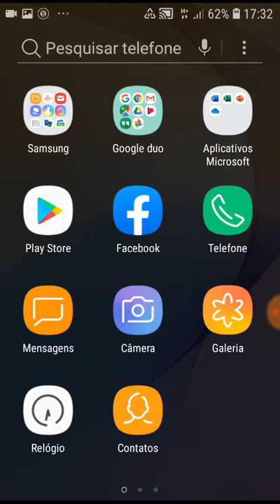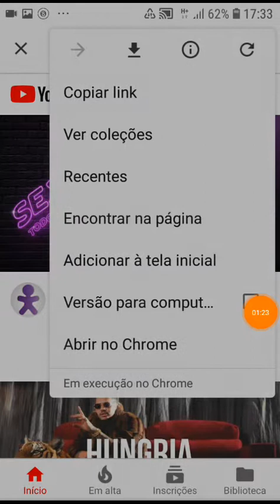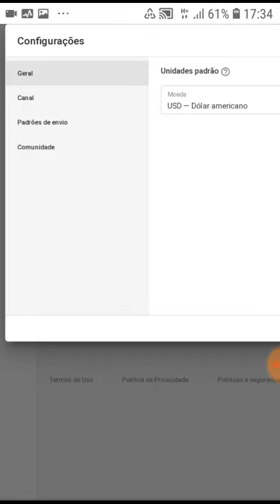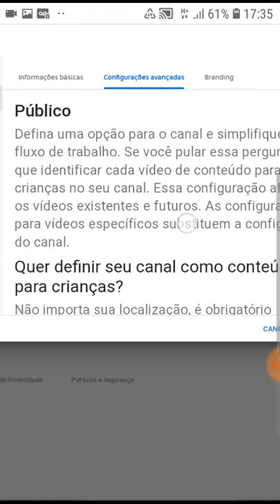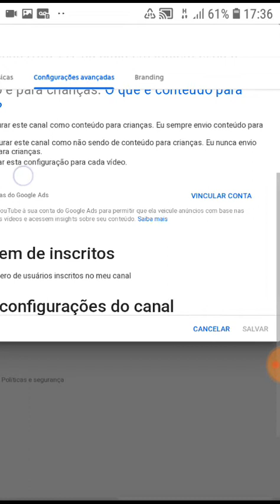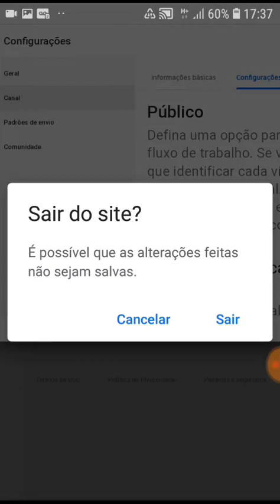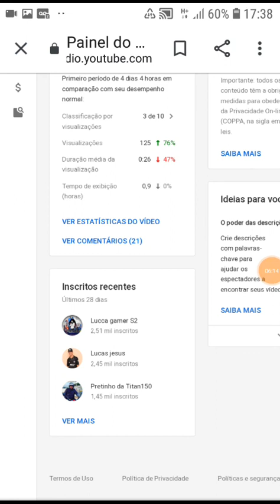Urgente🚫 😱 vc tem até 10 de dezembro pra atualizar seu canal.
Canal parceiro:
Kelson br